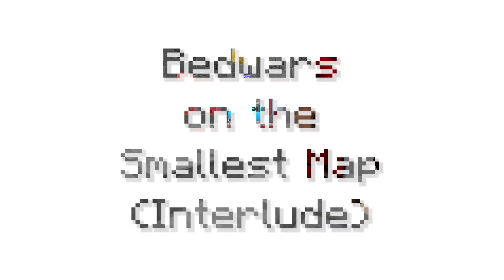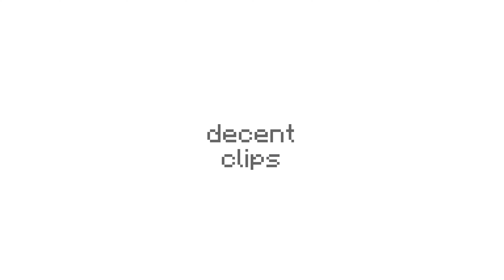Speedrunning Bedwars On The Smallest PikaNetwork Map!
yes im noob in minecraft pls dont yell at me uwu

Interlude is currently the smallest PikaNetwork Map (if im not wrong) and I put together some of my best (recorded) games into a video.

This is NOT Hypixel Bedwars, this is Pikanetwork Bedwars.

Texture Pack : Scope 32x REVAMP + (@sammygreenbw sky)
Shaders : Internal Shaders
IP : acid.pika.host

Timestamps :
00:00 Intro
00:13 Game 1 (NPC Lobby)
02:16 Game 2 (Stacked Party)
04:59 Decent Clips
06:17 Game 3 (Pretty Quick)
08:26 End